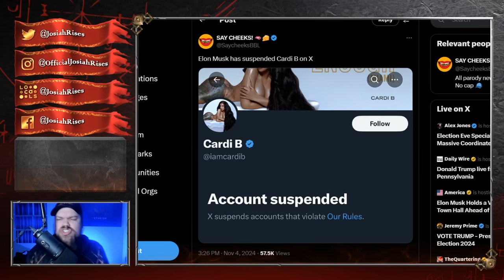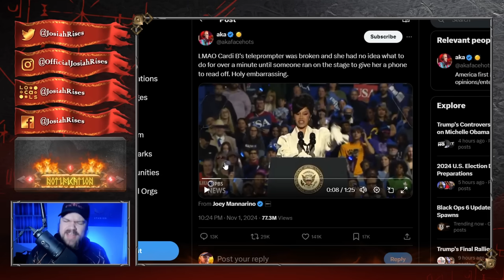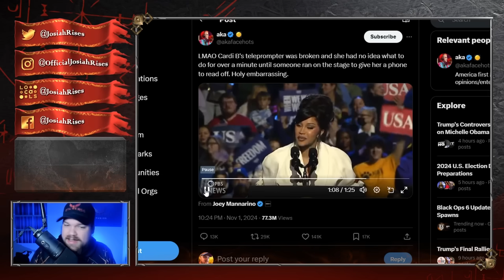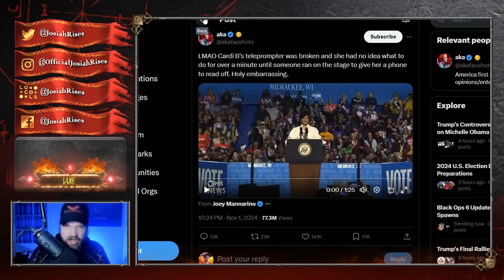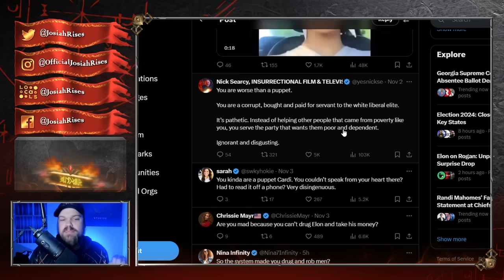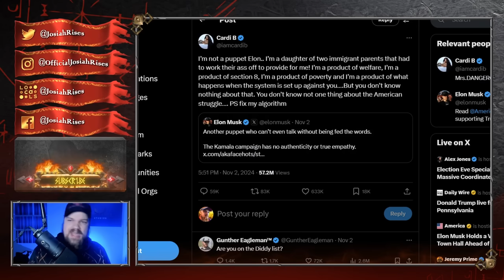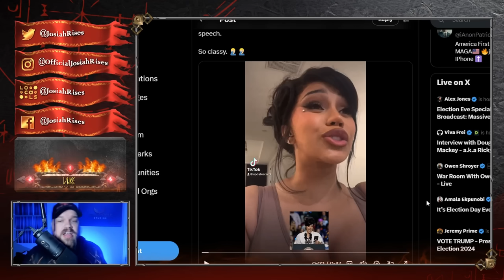It's OVER For Cardi B After INSANE MELTDOWN! Elon Musk Gets The LAST LAUGH!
❤️Josiah

Elon Musk DESTROYS Cardi B After This HILARIOUS MELTDOWN!